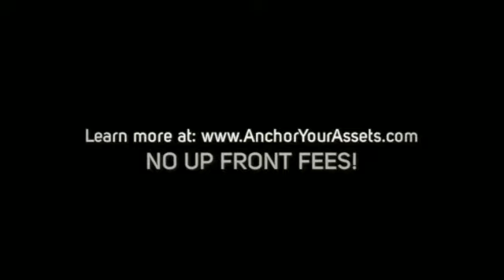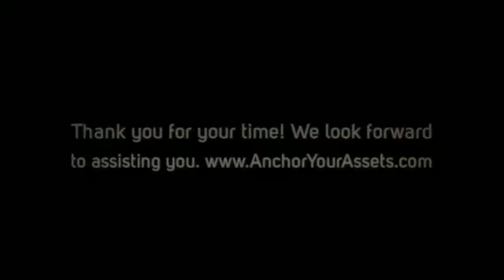Bad Credit Score Home Mortgage - Anchor Your Assets Lease Guaranty